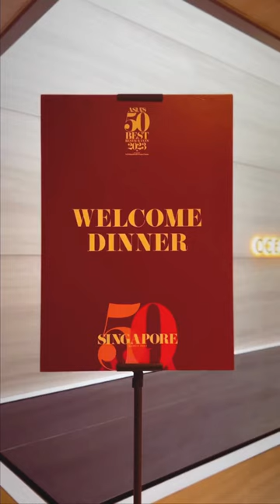Underwater Feast in the Heart of Singapore | Olivier Bellin and René Frank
Chefs Olivier Bellin and René Frank, voted The World’s Best Pastry Chef 2022, came together at Ocean Restaurant in Resort World Sentosa to showcase the best sustainable seafood.

50 Best Restaurants TV is the official YouTube channel for The 50 Best Restaurants brand, which publishes annual lists of the opinions of thousands of international restaurant industry experts. These lists are announced at the award ceremonies of The World's 50 Best Restaurants, Asia's 50 Best Restaurants, Latin America's 50 Best Restaurants and Middle East & North Africa's 50 Best Restaurants.